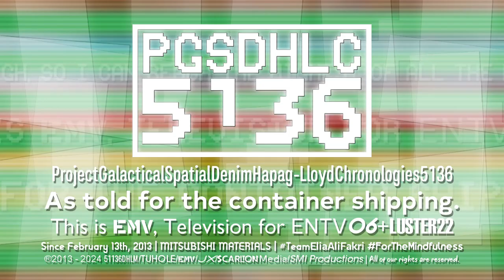(FTU/April 20th, 2024, throwback) PGSDHLC5136 "New Browserlink Deluxe" Intro Graphic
This is the new New Browserlink Deluxe logo, with more power and improved visuals!

The audio in this logo is Rhythm Heaven's "Remix 10".

PGSDHLC5136 → ProjectGalacticalSpatialDenimHapag-LloydChronologies5136